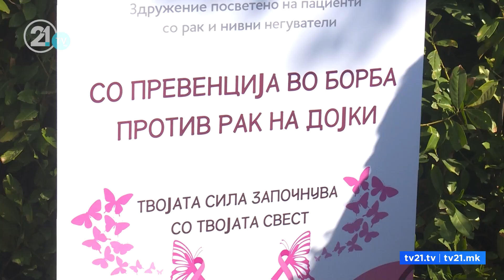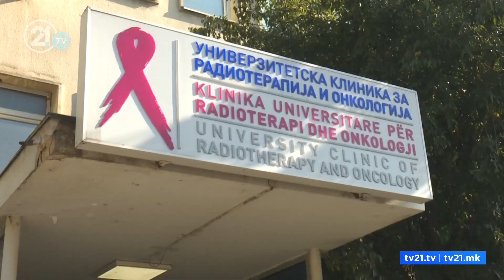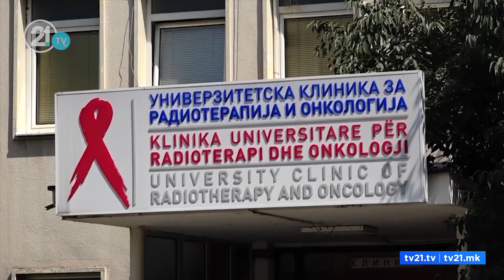Pacientët me kancer shtohen, shërbimi bie! Nuk ka izotope, 100 pacientë presin dy muaj për incizim